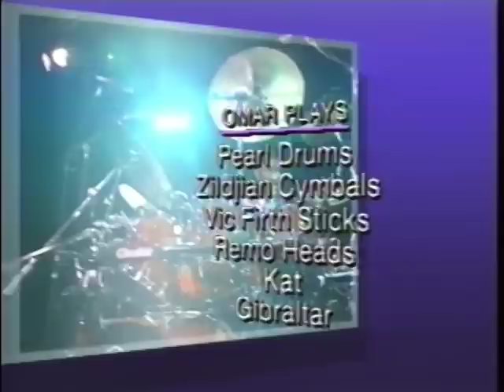Omar Hakim.VOB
Omar Hakim Express Yourself dvd